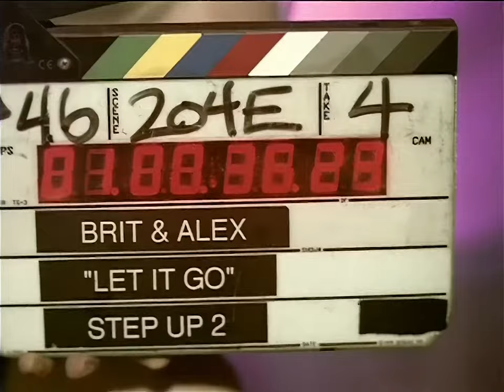Brit and Alex - Let It Go (Music Video) (1080p Remaster by aTunes)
Our 1080p FULL-HD Remaster of Brit and Alex's "Let It Go" Official Music Video, as seen in Step Up 2: The Streets.